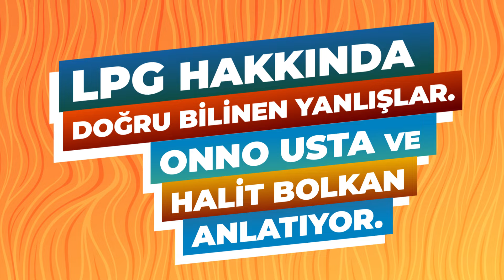LPG Hakkında Doğru Bilinen Yanlışlar - Onno Usta ve Halit Bolkan Anlatıyor | AutoClub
Türkiye, LPG kullanımında dünya sıralamasında en önde gelen ülkeler arasında. Bu yaygın kullanıma rağmen, LPG konusunda ortada dolaşan bir çok bilgi yalnızca söylentiden ibaret. LPG ya da Otogaz kullanımı motora zarar verir mi? LPG'nin montajı doğru yapılmadığında otomobilde neler yaşanır? LPG'li araçların yakıt tüketimi neden net olarak veya tam ölçülemez? Eski teknoloji LPG sistemleri ile yeni teknoloji LPG sistemleri arasında ne gibi farklar var?.. Bu ve benzeri bir çok soru için AutoClub Genel Müdürü Turgut Yüksekdağ, Otohaber Dergisi Genel Yayın Yönetmeni Halit Bolkan ve tabi ki Otohaber Dergisi Teknik Danışmanı Onno Usta bir araya geldi. Ortaya muhteşem bir söyleşiyle beraber doyurucu ve nitelikli cevaplar çıktı. Şimdiden keyifli seyirler.